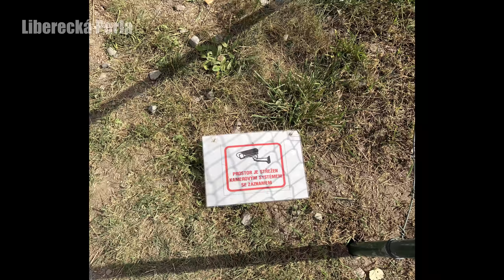NEHODA - Někdo mi naboural auto a ujel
jak mi někdo na parkovišti naboural auto a ujel. Nenechal na sebe žádný kontakt, nic. Odjel jako kdyby se vůbec nic nestalo a ani se neobtěžoval si vzít kryt přední mlhovky ze svého auta. Nehoda se stala v úterý 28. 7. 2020 mezi 11 a 16 hodinou v Mladé Boleslavi na parkovišti u koupaliště.

🙏 Za jakoukoliv pomoc budu nesmírně vděčný!

Nedělám si iluze, že bych viníka díky tomuhle videu dokázal najít, nicméně chci mít aspoň pocit, že jsem proto udělal maximum.

► Kdo jsem?
🙈 Jsem mladý a nezkušený řidič, nemám najeto statisíce kilometrů a ani neřídím X let. Nejsem náhrada za autoškolu a ani za řidičský průkaz. Do videa dávám záběry, které se mi zdají zajímavé a třeba někomu pomohou k tomu, aby se z něho stal lepší řidič.

📷 Kamera - Yi Ultra Dash Cam